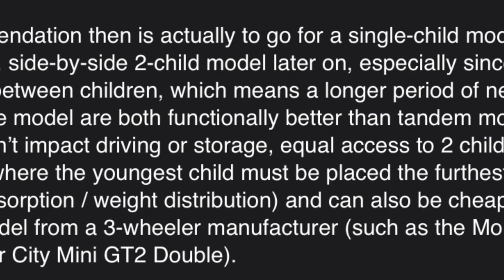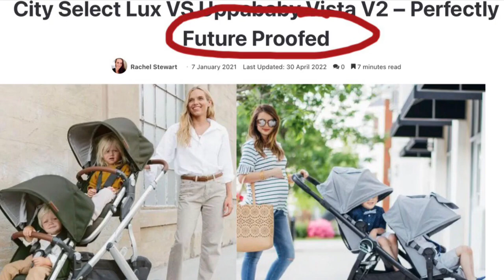A Tandem Stroller is Wrong for You !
In order to keep our recommendations up to date, we maintain a 'Buyer's Guide' (with a wide spectrum of models, and a lot of technical and lifestyle-related information). Organizing our recommendations this way makes it easier to include good models that we haven't made review-videos for yet, as well as to remove models which have developed unforeseen wear-issues over time, or which have been weakened by the manufacturer in their current iterations.

These materials are also available via channel membership on Youtube , and BuyMeaCoffee

In this video we take on the concept of future-proofing as a reason for choosing a tandem stroller, explaining how in our experience working with parents, it is generally not a factor one should take into consideration when buying your first stroller.